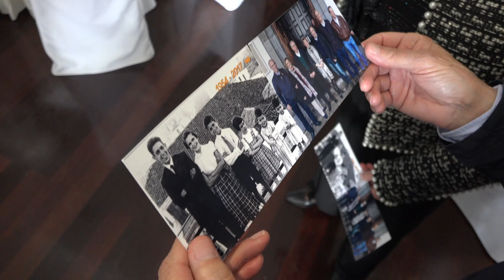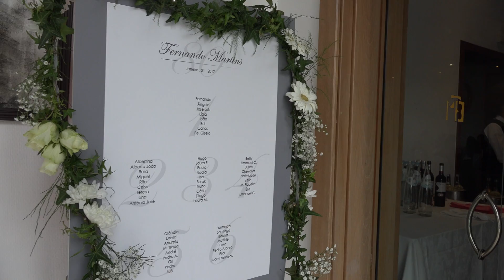80 Anos do Fernando Video 21-1-2017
4K ULTRA HD VIDEO (4 x FULL HD QUALITY)